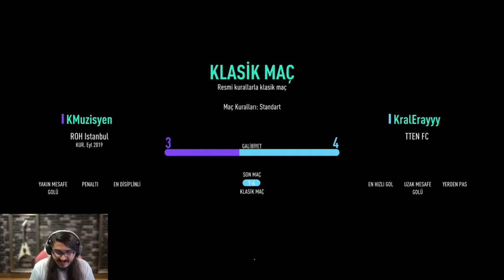KendineMüzisyen - 5000TL İddialı Fifa2K21 Eray Vs Kemal.(15.10.2020)